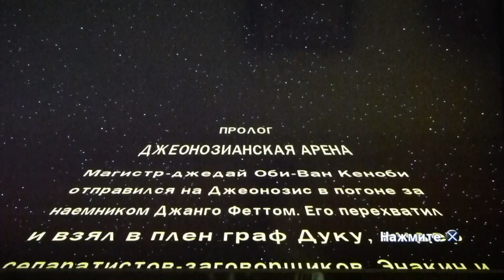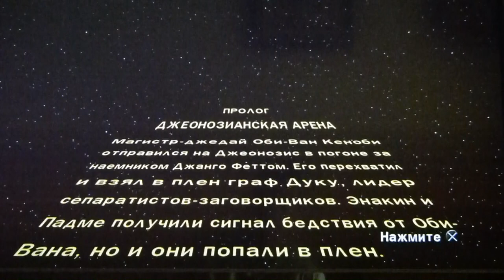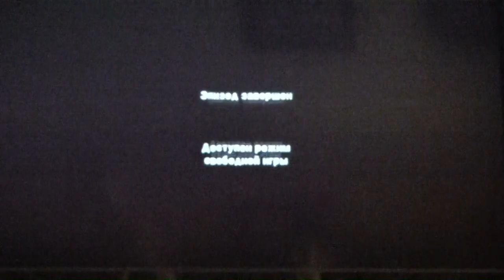LEGO Star Wars 3 (PS3). Прохождение - #1 «Джеонозианская Арена»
Прилог - «Джеонозианская Арена»                                            Магистр-джедай Оби-Ван Кеноби отправился на Джеонозис в погоне за наемником Джанго Феттом.Его перехватил и взял в плен граф Дуку, лидер сепаратистов - заговорщиков.Энакин и Падме получили сигнал бедствия от Оби-Вана,но и они попали в плен.